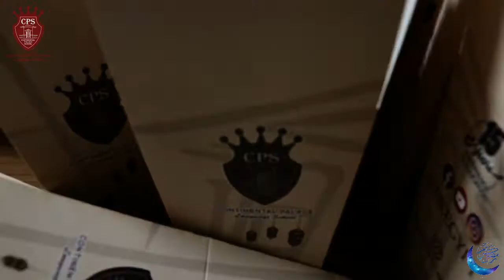CPS is celebrating Ramadan with its students by giving them a simple gift.❤️Ramadan Kareem🌙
CPS is celebrating Ramadan with its students by giving them a simple gift.❤️
Ramadan Kareem🌙